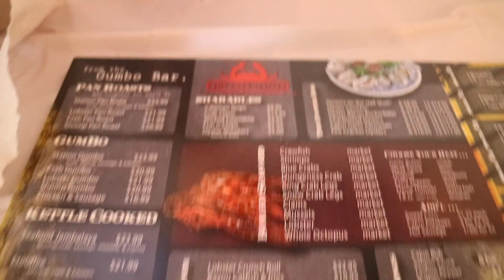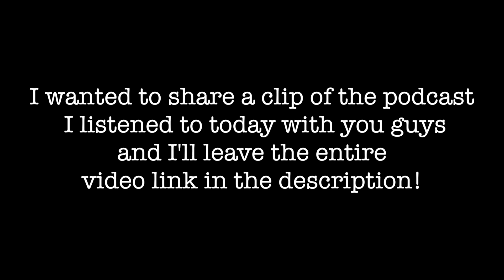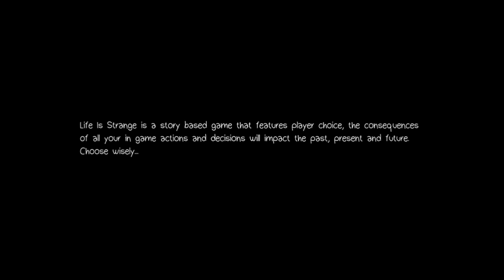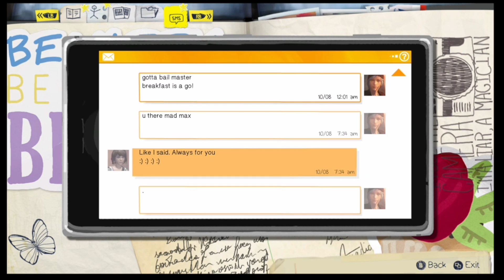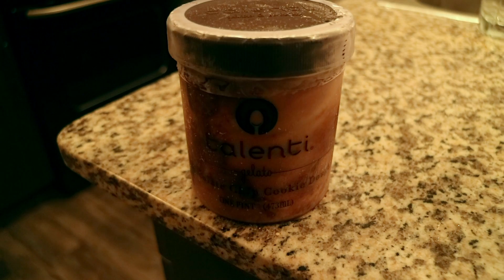Self Care Challenge & Life is Strange Gameplay!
Hey, guys! Throughout this vlog, I explain what I did for my day 13-15 self-care challenge. On day 13 I listened to Lavendaire's podcast about the success mindset and I share a small clip of it with you guys. Also, for my day 14 challenge, I decided to play Life Is Strange. This is my second time playing it so I am making a few different choices to see how the story will play out this time around. If you liked this video give it a big thumbs up and I'll see you guys in my next video!

// THE SUCCESS MINDSET (Lavendaire)
1. Unwavering Belief in Yourself
2. Commitment
3. Patience
4. Perseverance
5. Consistent Action
6. Continuous Improvement
7. Self Forgiveness
8. Gratitude